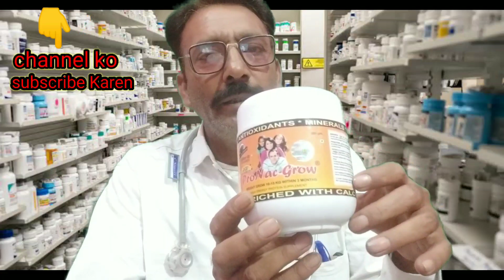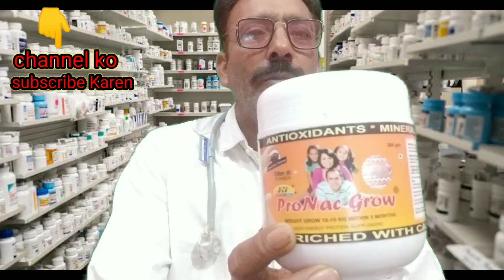Hakeem Rizwan pronac grow# sehat ke liye bahut# achcha hai jankari video mein milegi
Pronac grow# sehat ke
 liye bahut achcha hai
istemal Karne ka Tarika ek
 chammach #
Ek glass dudh ke sath
istemal Karen jankari acchi lagi ho

Taki# aane wali video aap
# tak pahunchti rahe#viral video